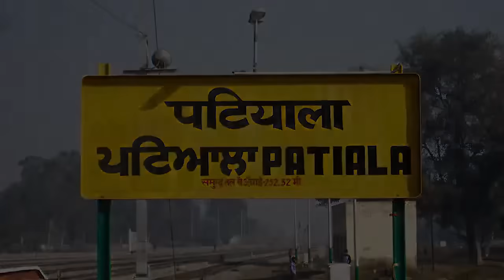Dhananjay Datar Masala King Marathi book Episode 4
Embark on an inspiring journey through the chapters of my life in “Masala King,” shared in Marathi.

This video unravels the layers of my experiences, offering a glimpse into the highs, lows, and lessons learned.

Join me on this odyssey that goes beyond words, aiming to inspire you to be a better human and a resilient entrepreneur. Let’s connect through the essence of my story, encouraging growth and resilience.